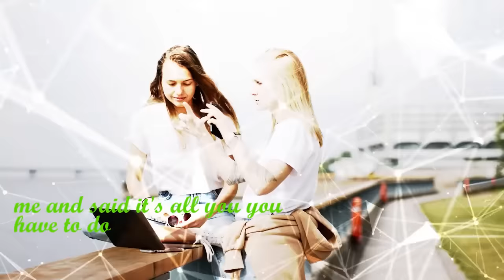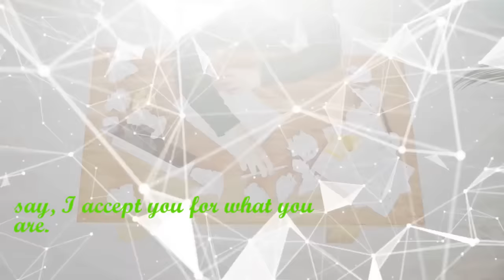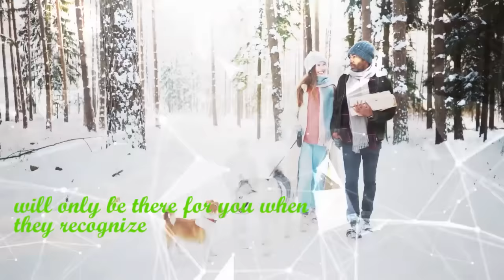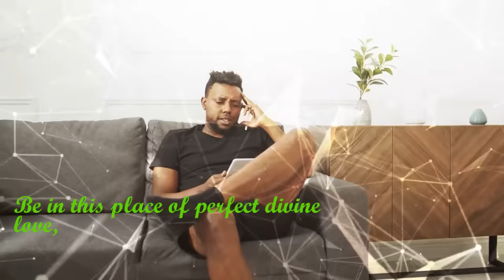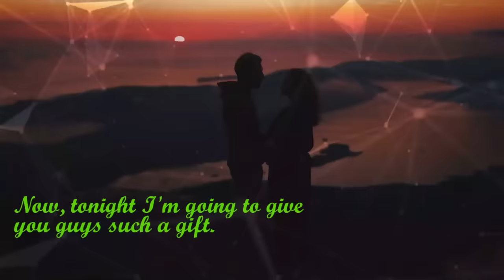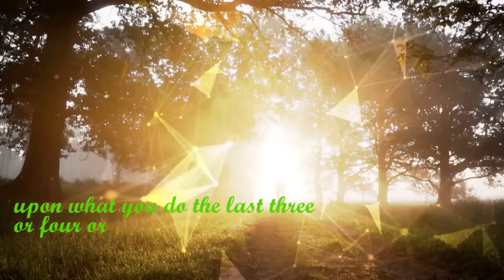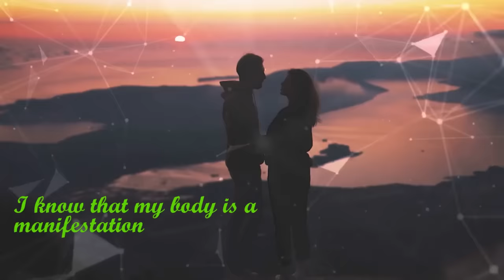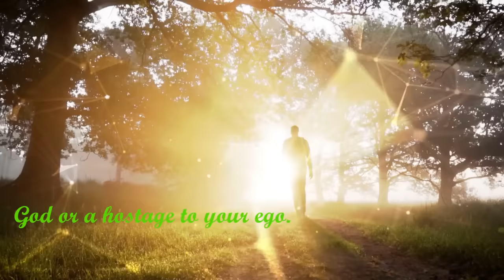Dr Wayne Dyer - 1 day of this...is more powerful than 10 years of Action